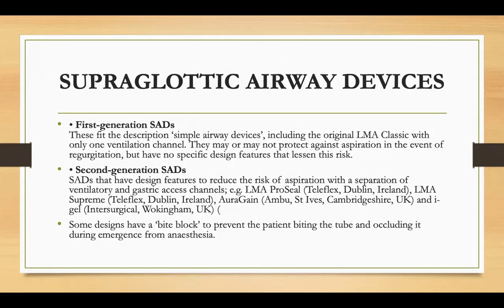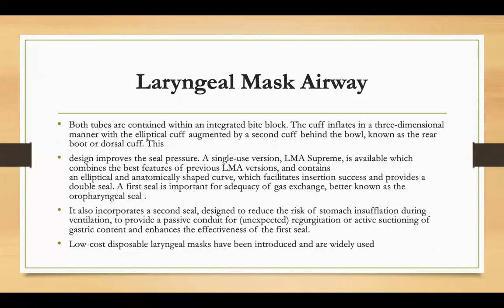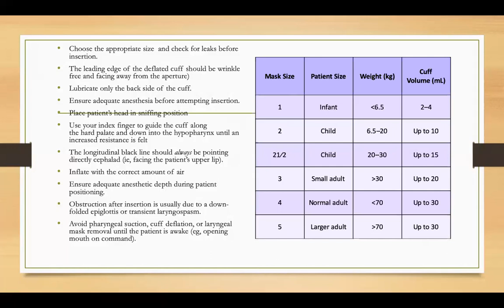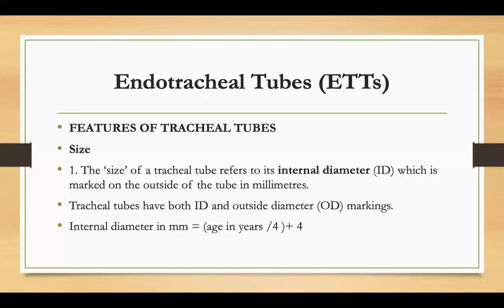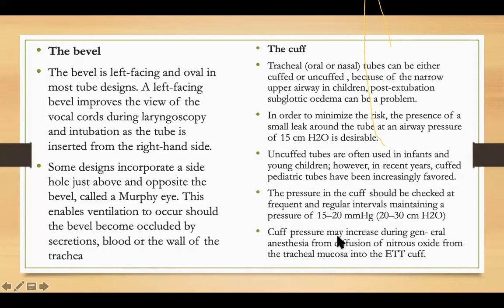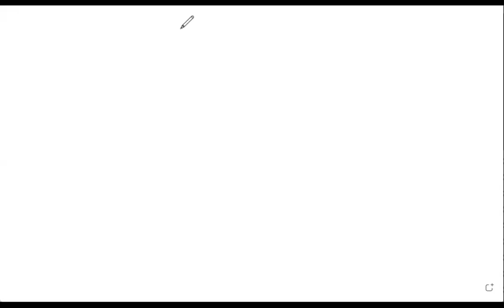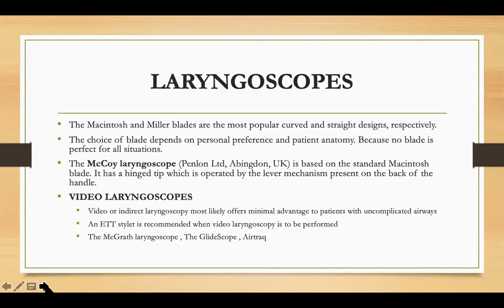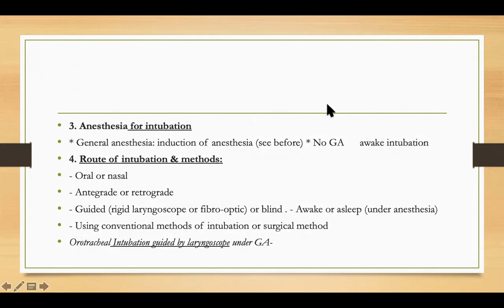The Anesthesia Track with Dr Halawany ep 03 airway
The Anesthesia Track with Dr Halawany